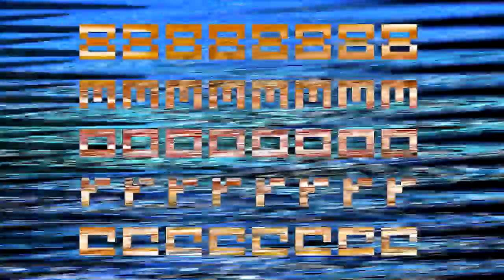thirty people with a mathematical species error